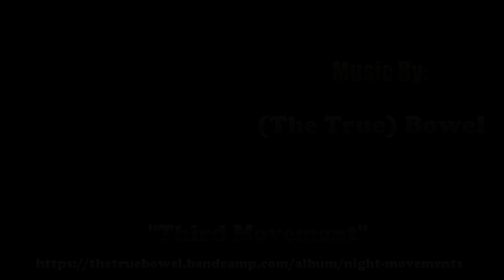My Collection - Tour Merch - Bruce Dickinson - Pittsburgh, PA (January 29th, 2022)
Getting caught up on almost two years of videos...These are the items obtained at a number of Concerts and Events attended.  This clearinghouse of My Collection:  Tour Merch videos include:

The Rolling Stones - October 4th, 2021 - Pittsburgh, PA
Metallica - Met40 Online Merchandise (November 2021)
White Reaper/Taipei Houston - December 16th, 2021 - San Francisco, CA
Metallica - December 17th, 2021 - San Francisco, CA - Chase Center
The Wedding Band - December 17th, 2021 - San Francisco, CA - The Fillmore
Ross Halfin Question & Answer + Book Signing - December 18th, 2021 - San Francisco, CA
OTTTO/Taipei Houston/Bastardane - December 18th, 2021 - San Francisco, CA - The Chapel
Metallica - December 19th, 2021 - San Francisco, CA - Chase Center
Bruce Dickinson - January 29th, 2022 - Pittsburgh, PA - Carnegie Music Hall of Homestead
Tool - March 1st, 2022 - Pittsburgh, PA - PPG Paints Arena
(The True) Mayhem - March 30th, 2022 - Pittsburgh, PA - Roxian Theatre
Ministry/Melvins/Corrosion of Conformity - April 4th, 2022 - Pittsburgh, PA - Stage AE
Megadeth/Lamb of God - May 9th, 2022 - Pittsburgh, PA - Petersen Events Center
Voivod - June 13th, 2022 - Pittsburgh, PA - Crafthouse Stage & Grille
Dead & Company - July 12th, 2022 - Burgettstown, PA - The Pavilion at Star Lake
Metallica - August 14th, 2022 - Pittsburgh, PA - PNC Park
The Misfits - September 17th, 2022 - Chicago, IL - Douglass Park (Riot Fest 2022)
Napalm Death/Brujeria - October 25th, 2022 - Millvale, PA - Mr. Smalls Theatre
W.A.S.P. - November 13th, 2022 - Pittsburgh, PA - Palace Theatre
Imperial Triumphant - February 1st, 2023 - Pittsburgh, PA - Black Forge Coffee House
Riki Rachtman - April 4th, 2023 - Oakmont, PA - The Oaks Theater
Skinny Puppy (VIP Experience) - April 17th, 2023 - Pittsburgh PA - Roxian Theatre (SHOW CANCELLED)
Eyehategod/Goatwhore - April 19th, 2023 - Millvale, PA - Mr. Smalls Theatre